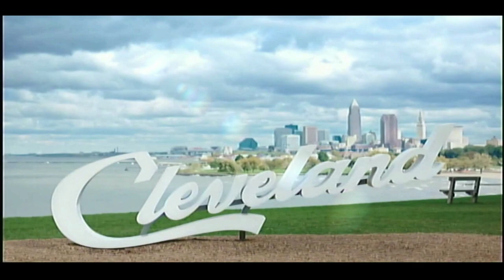Brent Kirby & Friends - Brent Kirby's 10x3 Holiday Edition 12.20.2023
Once again, Brent Kirby has put together a great night of talent to usher in the holiday season and this bonus video is my holiday card to you.